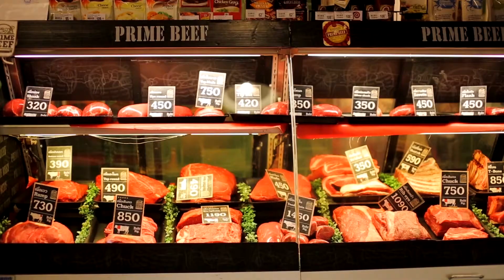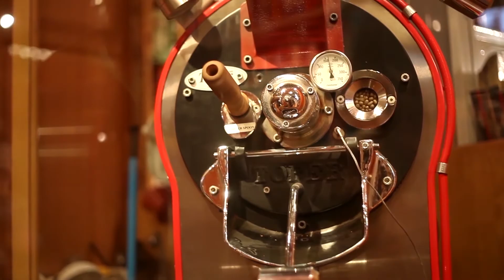RIMPING Supermarket | The Maket Of Chioce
Created by "MAJESTIC STUDIO"

Client : Rimping Supermarket
Tittle : The market of choice.
Creative : Majestic Studios
Production : Majestic Studio
Editor : Majestic Studio